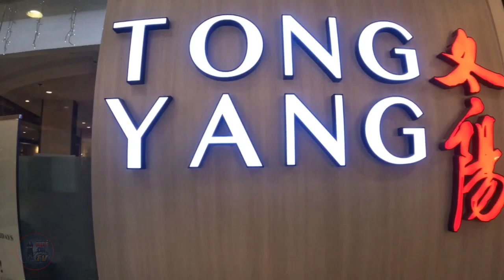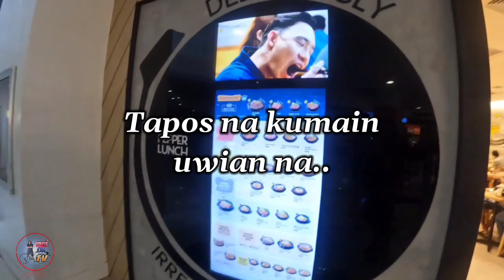Mukbang in Tong Yang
Dahil nakuha ko na ang aking sahod mula kay YT..kakain tayo sa isang kilalang restaurant..